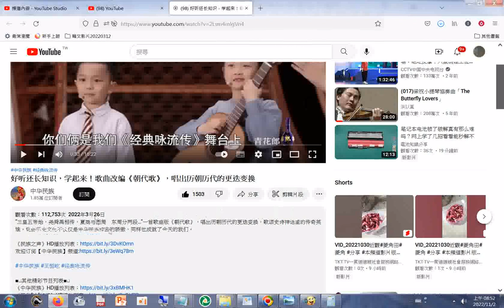好听还长知识，学起来！歌曲改编《朝代歌》，唱出历朝历代的更迭变换20220326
歌曲改编《朝代歌》，唱出历朝历代的更迭变换